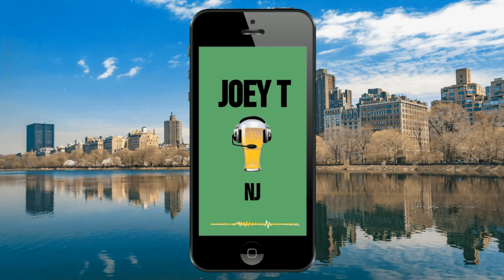UFC Vegas 95 Tybura vs Spivac 2 | The Locker Room Talk Podcast Episode #57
Catch the latest episode of the Locker Room Talk Podcast on Pub Sports Radio, featuring Big Show, Millz, Billy, and 2 Cents as they reveal their top selections for the upcoming UFC event. The weekend's highlight is the thrilling encounter between Marcin Tybura and Sergey Spivac. Make sure to tune in for their expert analysis and predictions.

Marcin Tybura  vs.  Serghei Spivac 265 lbs
Chepe Mariscal  vs.  Damon Jackson 145 lbs
Danny Barlow  vs.  N. Veretennikov 170 lbs
C. Gutierrez  vs.  Quang Le 135 lbs
Yana Santos  vs.  C. Chandler 135 lbs
C. Grigoriou  vs.  T. Kazama 135 lbs
Karol Rosa  vs.  Pannie Kianzad 135 lbs
Karl Williams  vs.  Jhonata Diniz 265 lbs
Jarno Errens  vs.  Youssef Zalal 145 lbs
S. Luciano  vs.  Talita Alencar 115 lbs